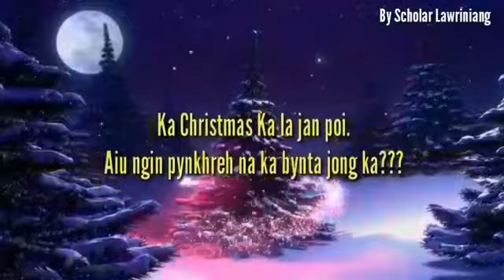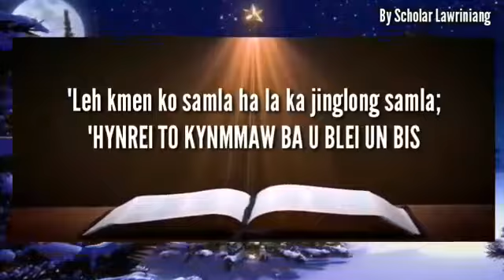6 December 2019